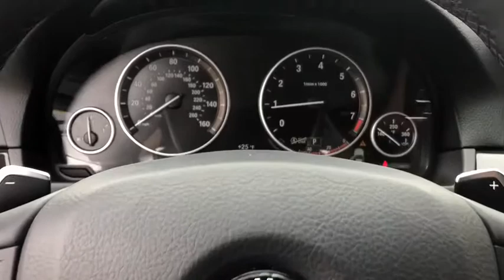2016 BMW 5 Series Northbrook, Hinsdale, Oak Brook, Glenview, Downers Grove, IL DG1576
Alpine White Used 2016 BMW 5 Series available in Downers Grove, Illinois at Perillo Bentley Downers Grove. Servicing the Northbrook, Hinsdale, Oak Brook, Glenview, IL area.
2016 BMW 5 Series 528i xDrive Premium - Stock#: DG1576 - VIN#: WBA5A7C56GG144508

- ORIGINAL MSRP: $59,070 - FULL FACTORY WARRANTY APPLIES - AUTOCHECK CERTIFIED - A SMART CHOICE! -